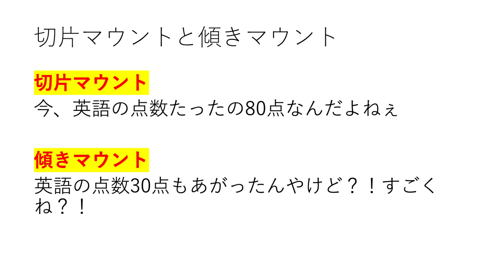【縁を切れ】受験期に心を蝕むサイコパスな友達の特徴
【無料の現代文単語帳、あげます】
（ここをチェック！）
ちょ〜〜〜やさしい日本語で書かれた解説！これなら爆速で現代文単語が最低限マスターできる！

「運命は最善になる」-カサニマロ

【メンバー】
①制作・編集（理系）：べんとう

「たった1冊で大学生活の価値が8年分に激変する本」